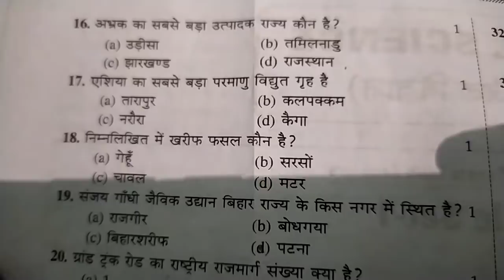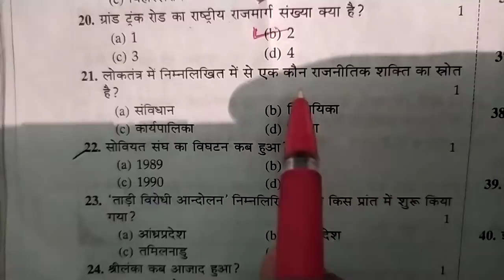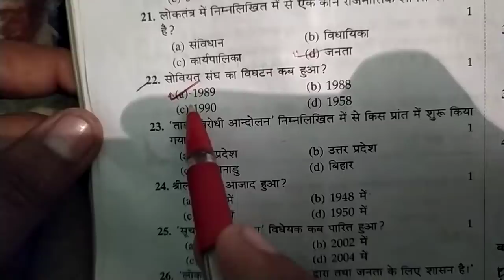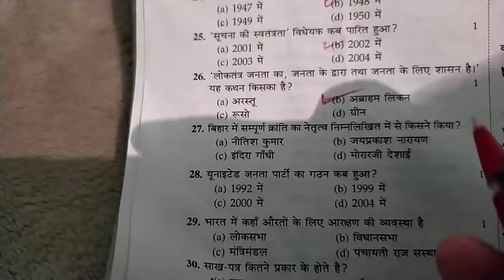Class 10th bihar board 2021 ke liye social science ka vvi objective question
science_objective_question_class 10#

🔥Hello दोस्तों स्वागत करते है अपने channel,Ranjan Study Centre पे बने रहने के लिए l दोस्तों इस channel पर बहुत ही अच्छे तरीके से कक्षा 10वीं और 12वीं का तैयारी कराया जाता हैं l
                            🙏🙏 धन्यवाद!

✔️🔥Science model paper 2021 🔥
लिंक हाइगेन्स के तरंग सिद्धांत क्या है

Namaskar Dosto Study Plus Par Bahut Hi Achchhe Tarike se Class 10th aur 12th ki All Subject Ka Taiyari Karaya Jata Hai to aap log Video ko Pura Dekhiye Like, Comment, Share aur Channal ko Subscribe Kare🙏🙏🙏🙏